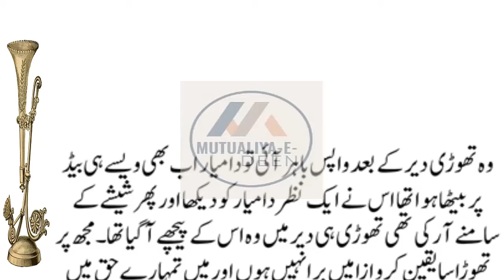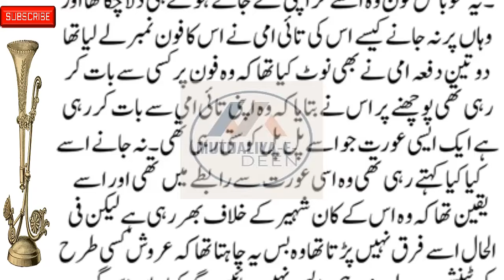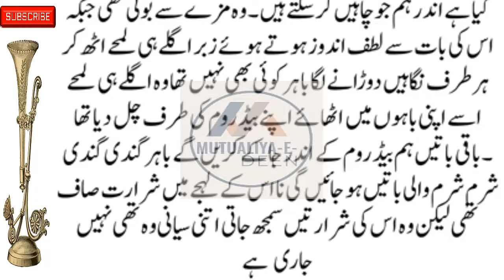Mutualiya-E-Deen New Social , Emotional & Heart-Touching Story Episode# 111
romanticstory 2023
रोमांटिक उपन्यास

romantic novel
haveli based novel
bold novel
passion novel
hearttouching&emotionalstories Mutualiya-E-Deen New Social , Emotional & Heart-Touching Story Episode# 111
romanticstory 2023
रोमांटिक उपन्यास

Mutualiya-E-Deen
romantic novel
haveli based novel
bold novel
passion novel